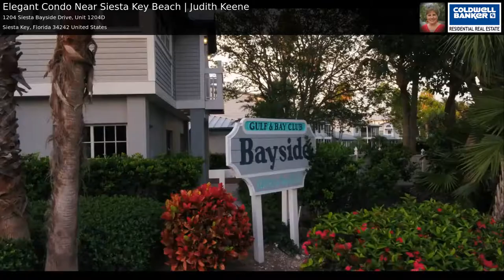Elegant Condo Near Siesta Key Beach | Judith Keene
Located in the Gulf & Bay Club Bayside, this 2-bedroom condo features great views and beach access. Adjacent to picturesque canals on the bayside of Siesta Key, FL., a short walk takes you to Siesta Key or Crescent Beach.